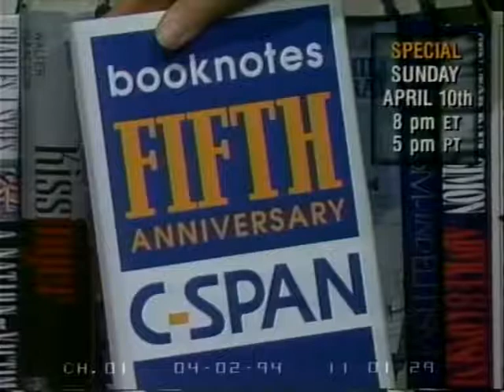Nation of Islam Debate | Hyman Bookbinder & Askia Muhammad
Hyman Bookbinder of the American Jewish Committee and Askia Muhammad, the news director for WPFW-Pacifica Radio, reacted to recent speeches made by a former Nation of Islam official on college campuses.

The speeches were derogatory toward Jews. The panelists talked about Louis Farrakhan’s reluctance to immediately censure the speeches.

This panel aired on C-Span on March 29, 1994.

John Milewski, Host at Close Up Foundation, facilitates the conversation.

Hyman Bookbinder, was Representative from the American Jewish Committee, Askia Muhammad is a Commentator at WPFW-FM Radio in Washington, DC.